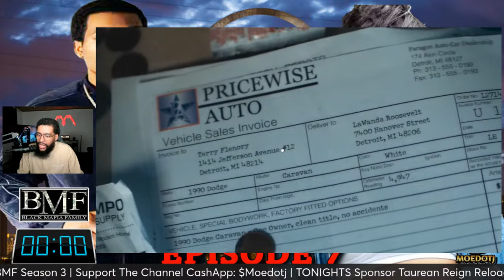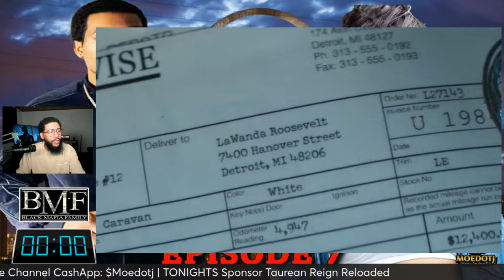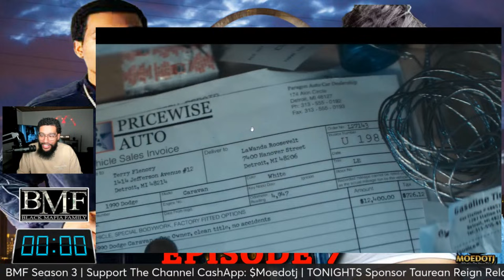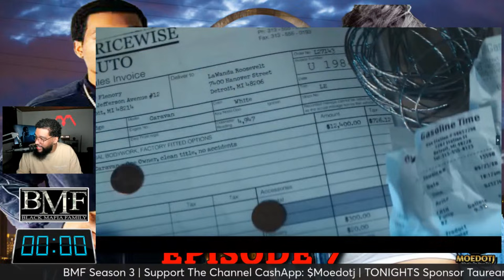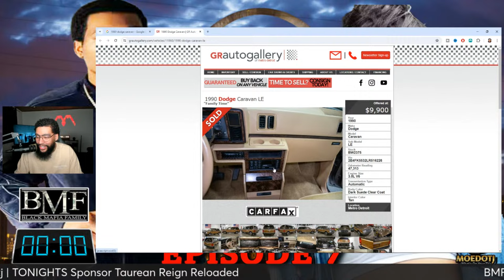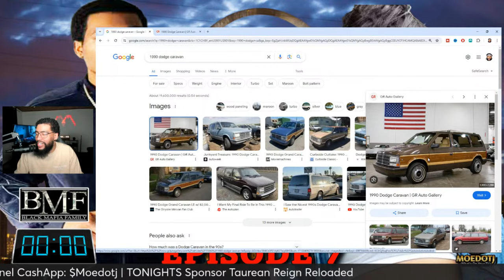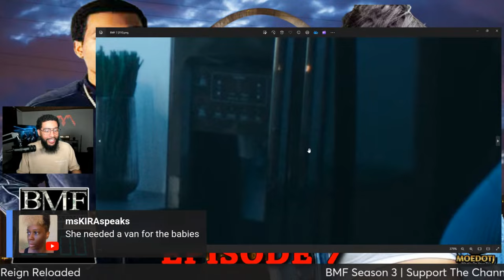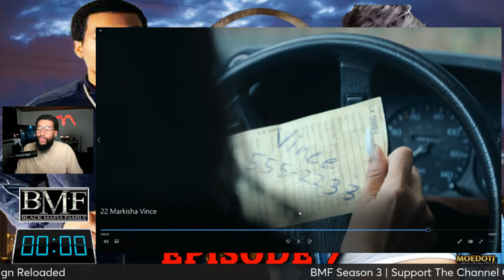TERRY CAUGHT IN THE CROSSFIRE! Wanda vs. Markisha for his HEART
TERRY CAUGHT IN THE CROSSFIRE! Wanda vs. Markisha for his HEART "Get 'em Home"
BMF 3x07 "Get 'em Home" Season 3 Episode 7 Promo - Meech travels to St. Louis to link up with J-Pusha and his brother Carter and finds a new love interest, yet he also learns the hustle in Detroit and in Atlanta is omnipresent.

MASTERMIND TASHA's SON Merch CommercialJay.com

CAST:
Russell Hornsby. Charles Flennory
Ajiona Alexus. Kato
Jon Chaffin. Older Meec
Tyshon Freeman. Hoop
Jasun Jabbar. Dink
Michole Briana White. Lucille Flenory
Shondalia White. Karen Jones